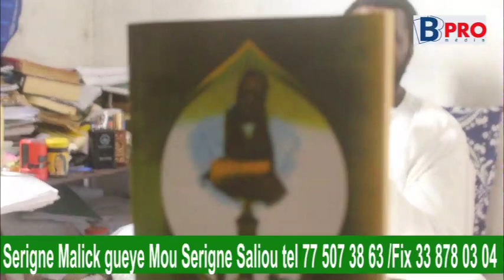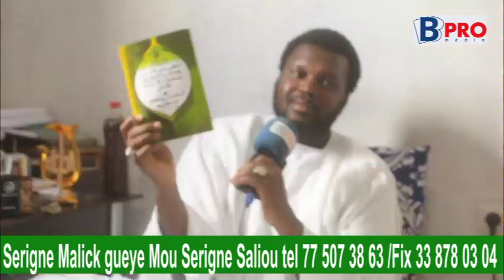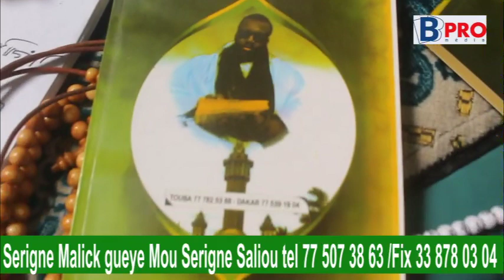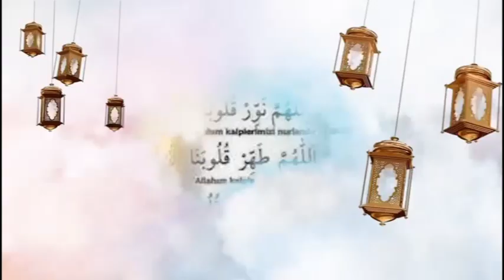Kawteef Nabou dash dofna / ce refugie chez mame diarra fam ses proches réagit daniou ligueye